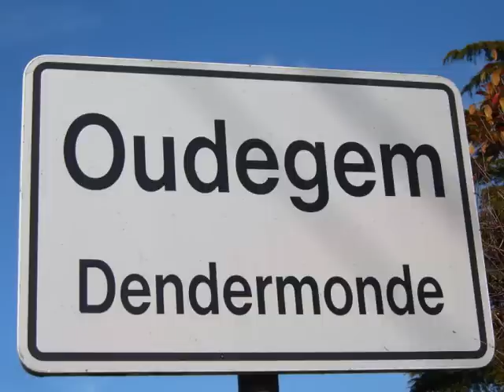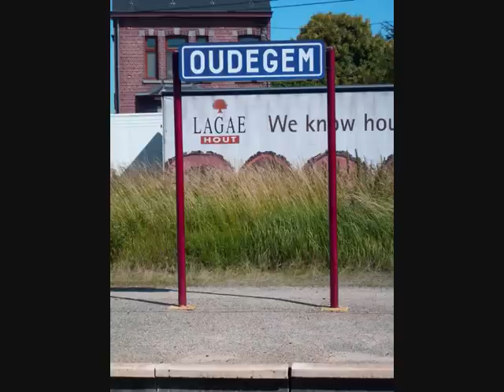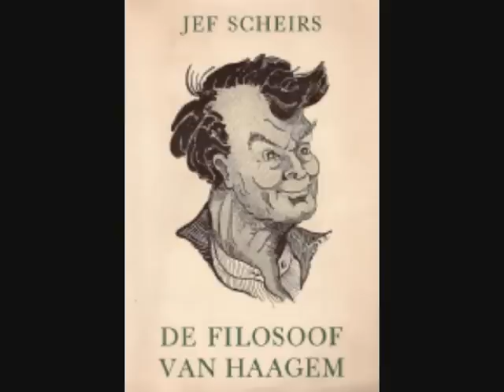Oudegem / haagem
Mijn derp...

Mijn Haagem!!